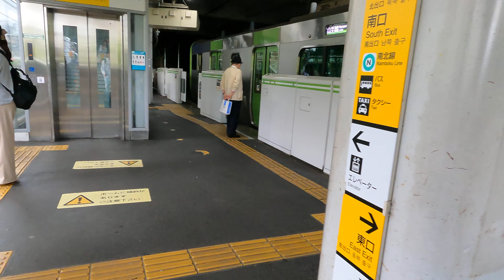Komagome Station JY10 | JR Yamanote Line Walks | Tokyo Exploration | Japan 4K